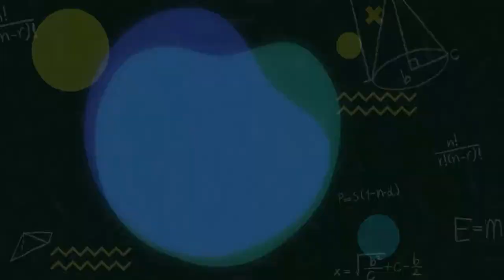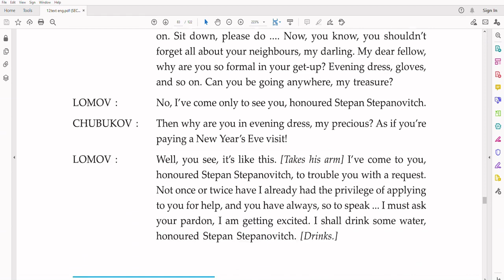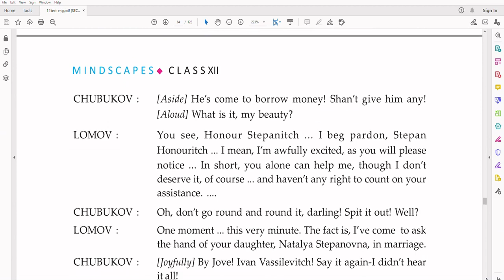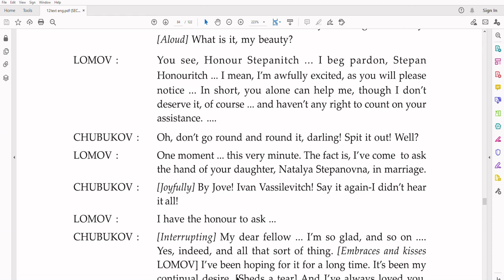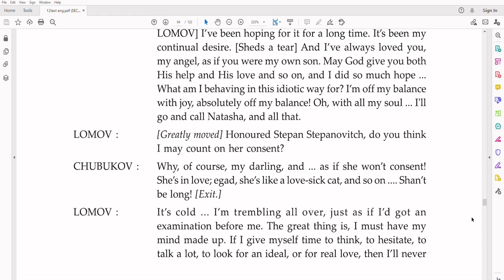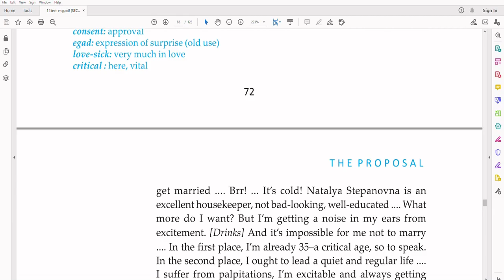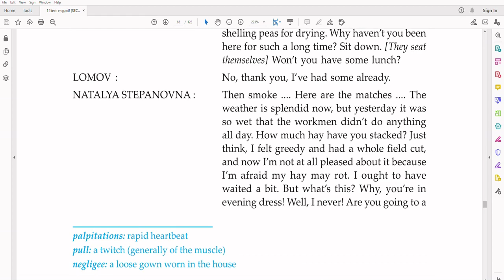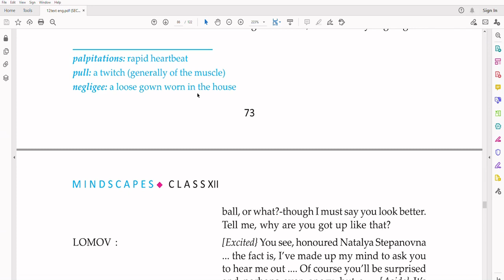THE PROPOSAL by Anton Chekhov - MEANING IN BENGALI || Part - One || WBCHSE English Drama/Play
The Proposal by
Anton Chekhov meaning in Bengali / line by line meaning. PART: One/ part 1. সহজ বাংলা  মানে ও ব্যাখ্যা। প্রথম পর্ব।

Anton Pavlovich Chekhov (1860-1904) was a famous playwright and short story writer from Russia. He is often considered as a pioneer of modernism in theatre. He was also one of the architects of modern short story. His famous works include Uncle Vanya, Three Sisters, The Cherry Orchard. The present play has been translated from Russian by Julius West.

The One-act Play :
One act play gained currency as a dramatic form towards the end of the nineteenth century. The one act play is called so because the entire dramatic action is complete within a single act. The play is tightly constructed. There is little scope of development of character or plot, rather the focus is on the dramatic situation. An example of a renowned one act play is J. M. Synge's Riders to the sea.

The Proposal play in brief:
The play revolves around three characters. They are Lomov, a landed farmer, Chubukov, another landed farmer, and Chubukov's daughter, Natalya. The play explores the comic situation that arises in the course of a marriage proposal made by Lomov to Chubukov's daughter. Chubukov, who first assumes that Lomov has come to borroW money, is delighted when Lomov asks instead for his daughter's hand. Chubukov is certain of his daughter's assent to the marriage proposal and hasitily fetches her.
While Lomov is alone, he reveals his agitation at the course of action he has chosen. He also suffers from a number of ailments the visitations of which hold up his character in a comic light. When Natalya and Lomov interact, their chat pleasantly hovers on weather and agriculture. To facilitate his marriage proposal, Lomov mentions the intimacy between the two families. This leads him to mention Oxen Meadows which he
declares to be his family property. Natalya instantly flares up in disagreement and makes a contrary claim. They fall to quarreling with each other. The marriage proposal is forgotten. Natalya is supported by her father and the violent row of ownership terminates in Lomov's departure.
When Lomov has left, Chubukov reveals to his daughter, Lomov's intention of marrying her. Natalya appears eager for marriage. She insinuates her father to bring back the prospective bridegroom. Lomov returns. He and Natalya gets a second chance at veering the subject again towards the romantic proposal. However, instead of an untroubled Communication of the proposal, they start bickering once more with each other. This time the argument centres on the superiority of their respective hunting aogs named Guess and Squeezer. Lomov's ailment is suddenly accelerated and he faints. Chubukov revives him. As soon as Lomov comes around, Chubukov insists that he complete his proposal. Lomov finishes the original purpose of his VISit, which was to ask for Natalya's hand. Chubukov is relieved and shouts for a celebration while Lomov and Natalya start quarreling again.

Timecodes:
0:02 - intro
7:00 - page no. ~ 72
16:03 - page no. ~ 73

Credit: Dolby labs application for sound help; text : WBCHSE english text book for class12